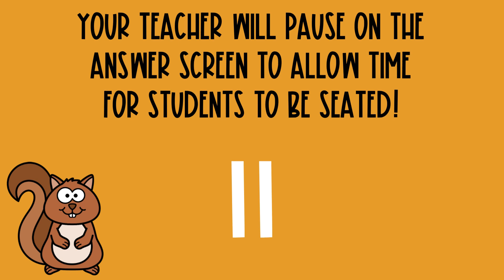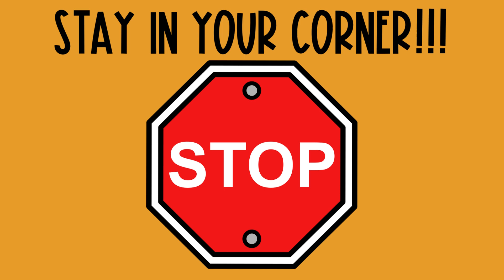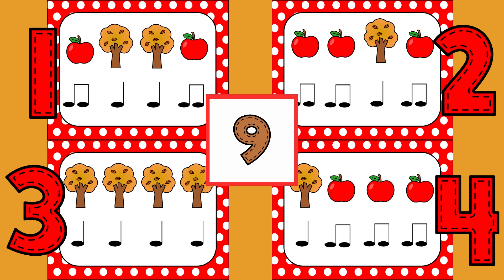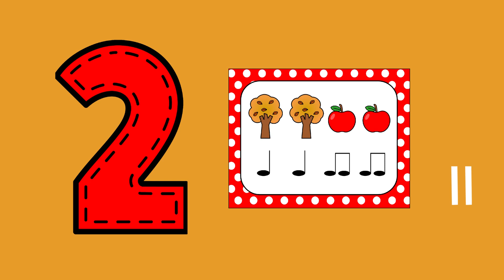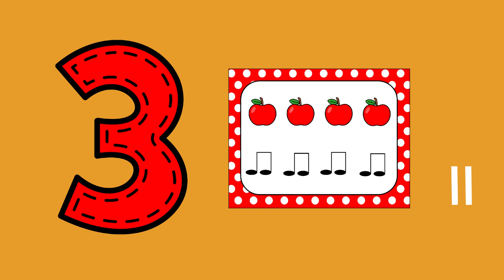Fall Rhythm Four Corners Standard Notation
Elementary music students can use fall icons - tree and apple  - along with standard notation to practice quarter and eighth note rhythm skills. The rules of 4 corners are explained in the beginning of the video. The video is meant to be a little more fast paced with the teacher pausing to accommodate for different classes abilities and needs. This is a perfect game for substitute teacher activity!

Skip to :50 to skip the instructions